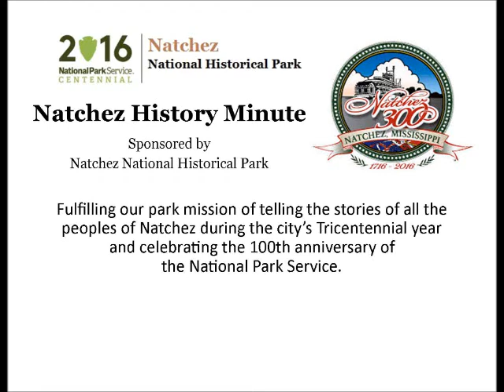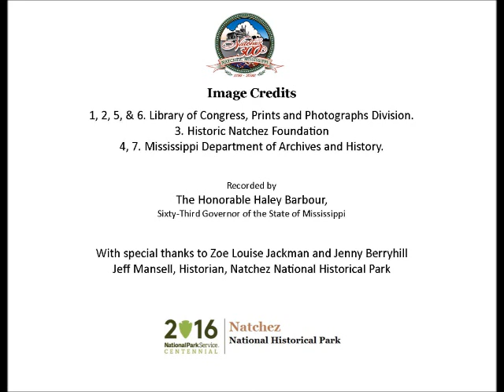Apr 12 Gov. Adelbert Ames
The Honorable Haley Barbour, sixty-third Governor of Mississippi  presents a Natchez History Minute about Adelbert Ames, appointed provisional governor of the state in 1868.  Ames would later serve as a U. S. Senator from Mississippi and win the gubernatorial race in 1873. Ames and his wife lived for a time in Natchez.